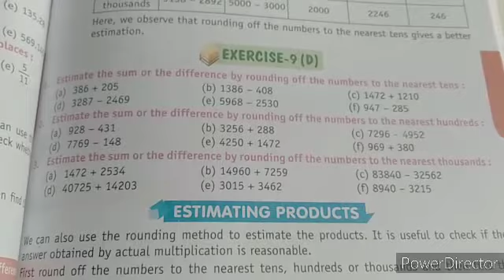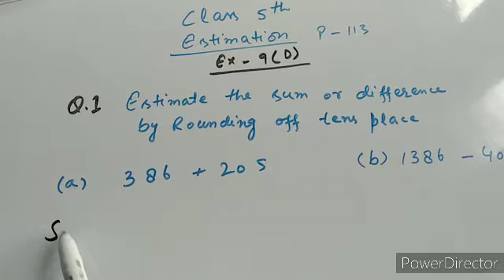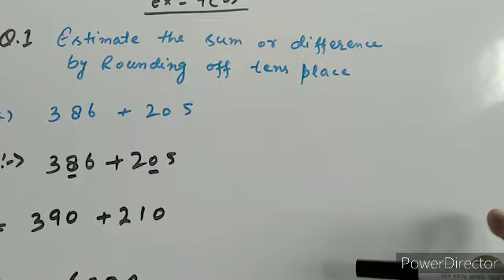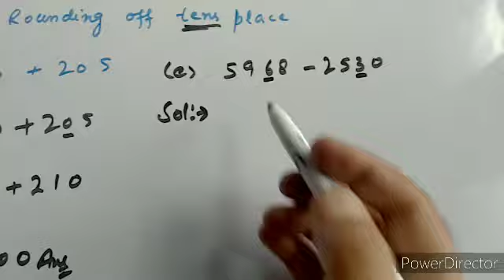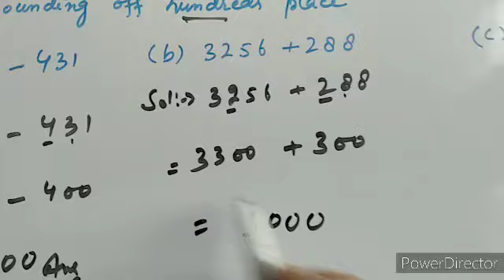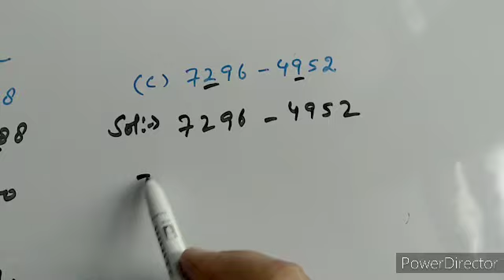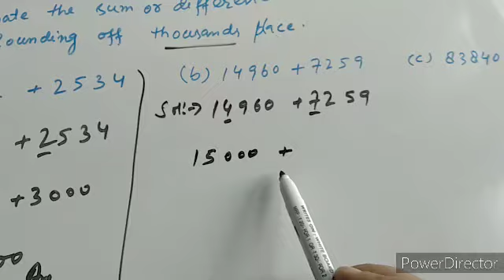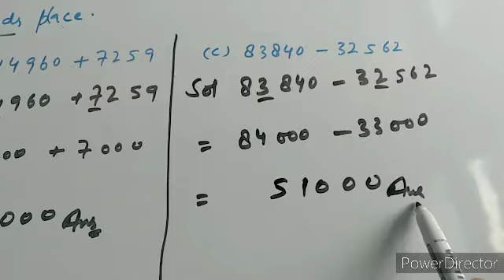Estimation | CLASS 5TH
ESTIMATION |

HOW TO ESTIMATE FIGURES